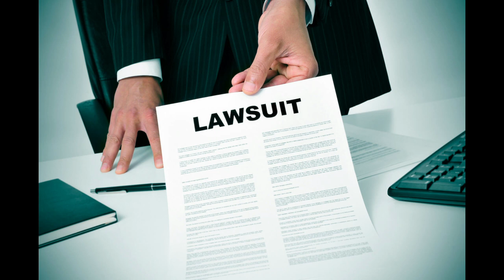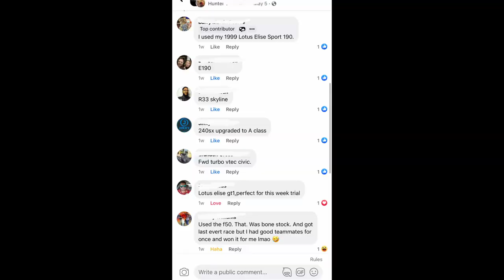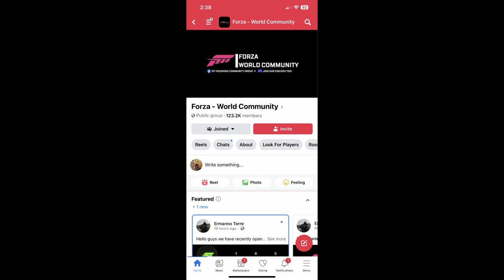RACE WEASEL!!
Cars, Home Defense, and much more